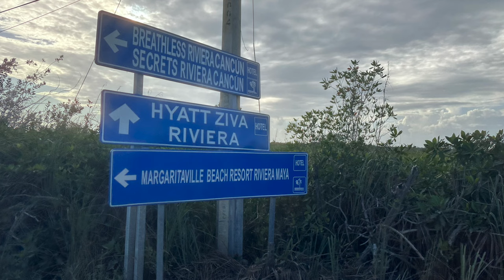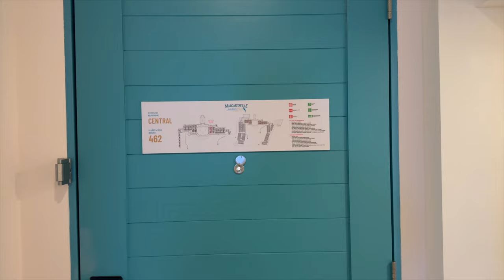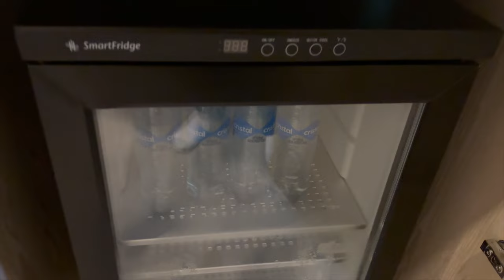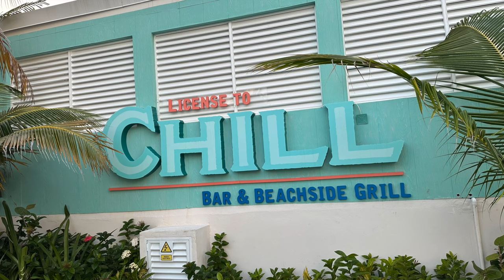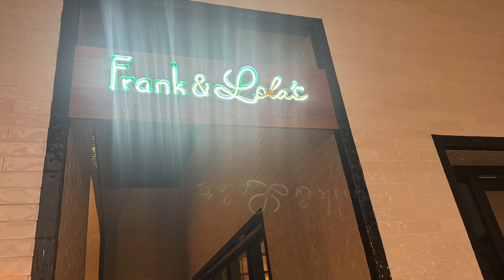MARGARITAVILLE Resort Riviera Maya Adults Only All Inclusive FULL REVIEW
Another episode of Xtreme traveling talk about the margaritaville in Riviera Maya just south of cancun in Mexico. This adults only resort is less than a year old at our visit where we took almost 90 people. Check out a full honest review of this resort.

💢 Want To SEND ME SOMETHING?:

Mr. X
12210 Brighton Road